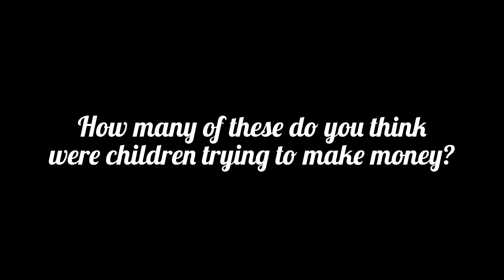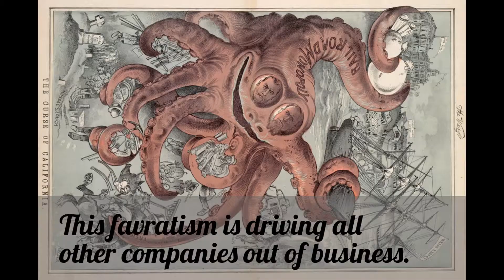Hiram Warren Johnson